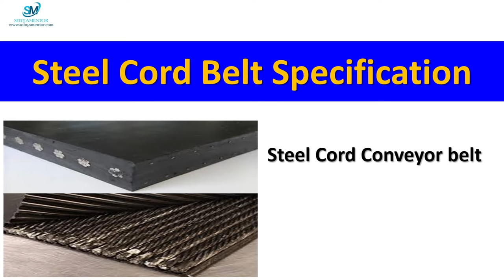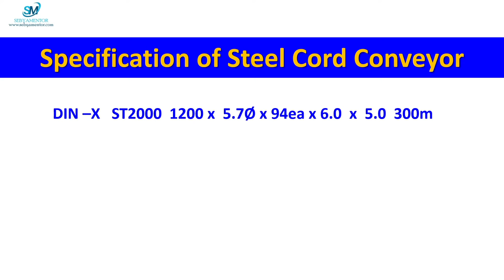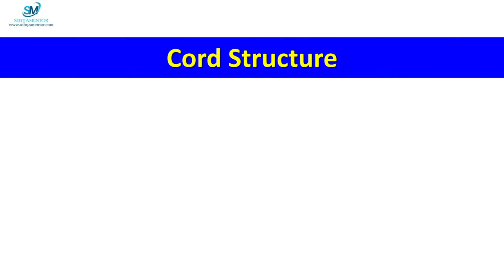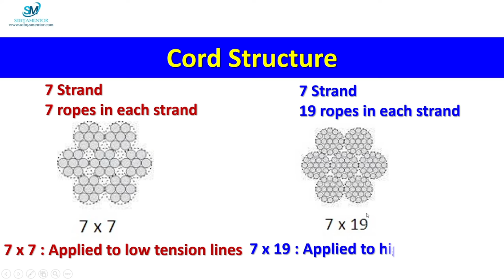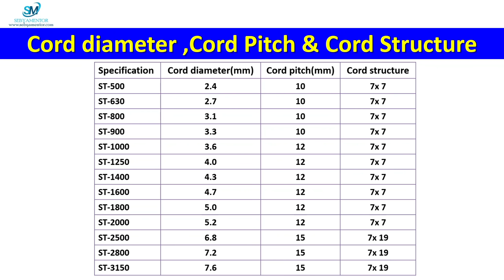Conveyor belt | Steel Cord Conveyor belt specification | In Hindi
In this video I have explained the uses , feature and specification of the steel cord conveyor belt. It has some features as described here
It is ideal for long-distance, large-capacity and high tensile strength lines. Low elongation allows short take-up strokes.
Small diameter pulleys may be used.

Related SEARCH .
Steel cord,
Steel cord belt joint procedure,
Steel cord conveyor belt,
Steel belt conveyor,

ਸਟੀਲ ਕੋਰਡ ਕਨਵੇਅਰ ਬੈਲਟ
எஃகு தண்டு கன்வேயர் பெல்ட்
స్టీల్ కార్డ్ కన్వేయర్ బెల్ట్
സ്റ്റീൽ കോർഡ് കൺവെയർ ബെൽറ്റ്
ಉಕ್ಕಿನ ಬಳ್ಳಿಯ ಕನ್ವೇಯರ್ ಬೆಲ್ಟ್
حزام ناقل الحبل الصلب
ইস্পাত কর্ড পরিবাহক বেল্ট
ଷ୍ଟିଲ୍ କର୍ଡ କନଭେୟର ବେଲ୍ଟ |